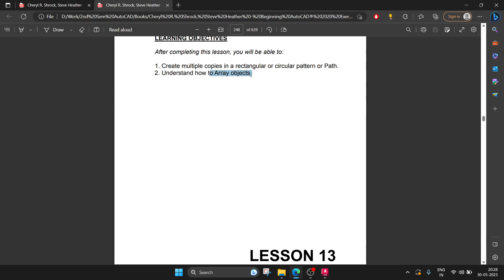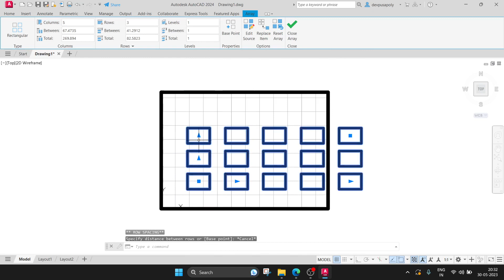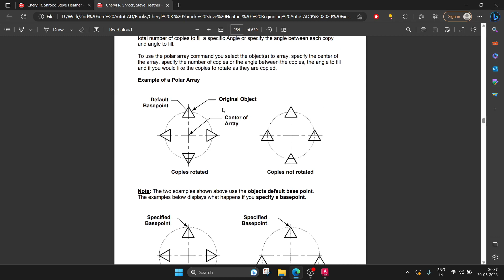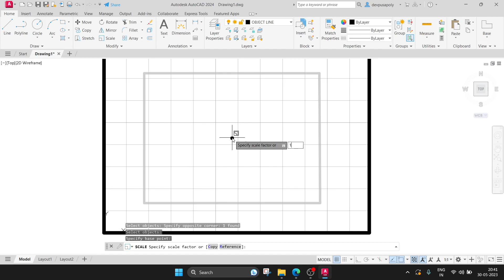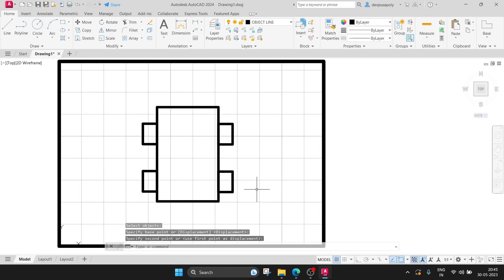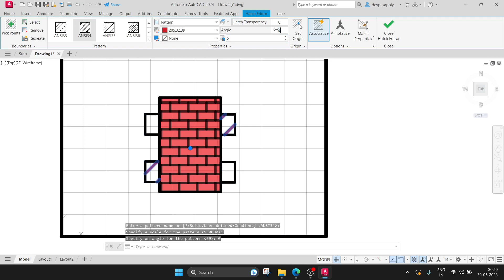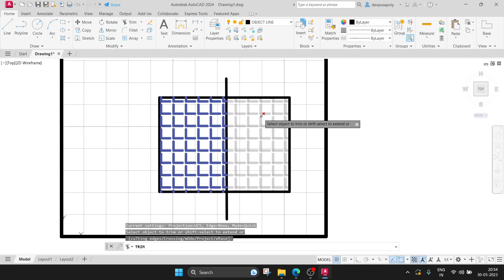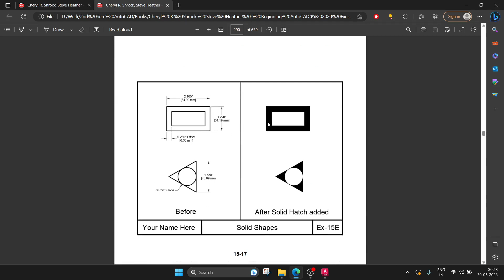AutoCAD- Class 7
Just follow the instructions in the PDF and use this video for guidance
Topics Discussed:
1. Array Command-Rectangular, Polar and Path
2. Rotate Command
3. Scale Command
4. Stretch and Compress command
5. Hatch Command- Pattern, Gradient and Solid Hatching